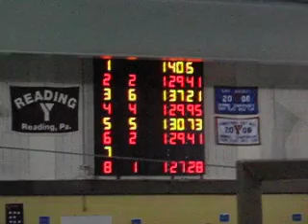100 IM Reading Y swim meet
Elli is in lane 6, 3rd from the top. She placed 2nd.